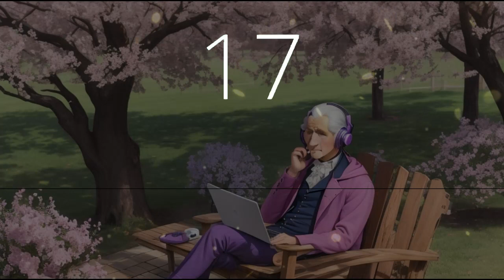60 second timer (1 minute timer) with music 10 second gentle alarm Presidents Day